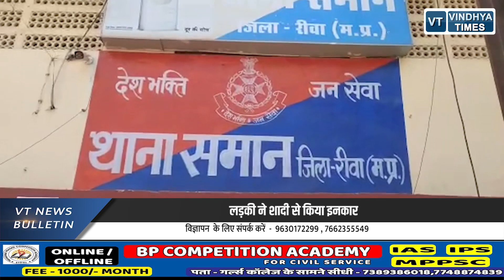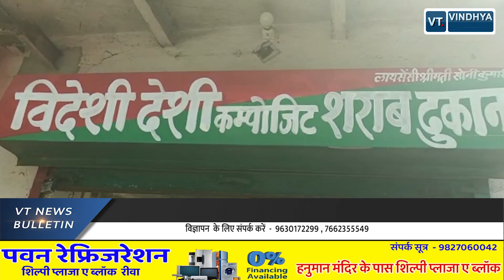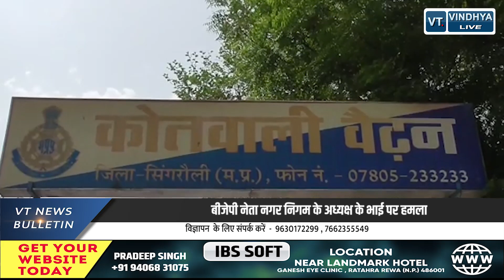09 Evening News Bulletin || Rewa || 10-05-2022